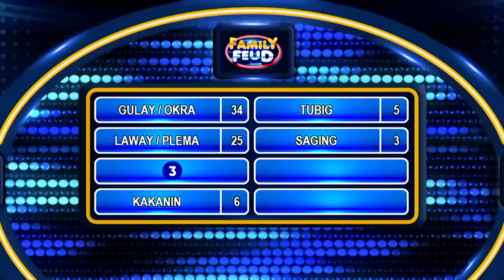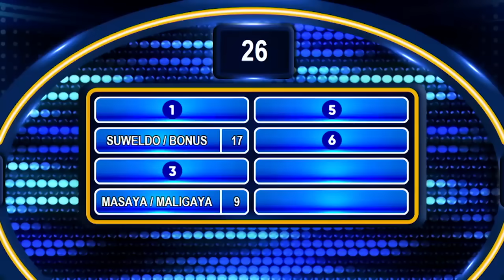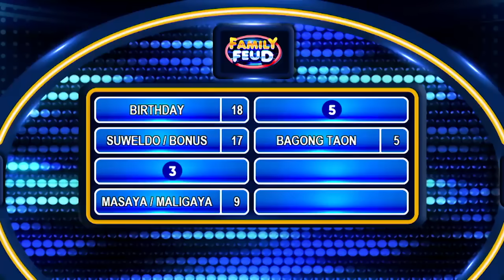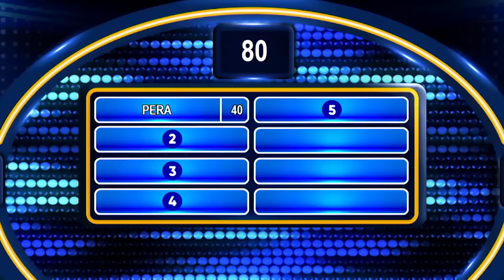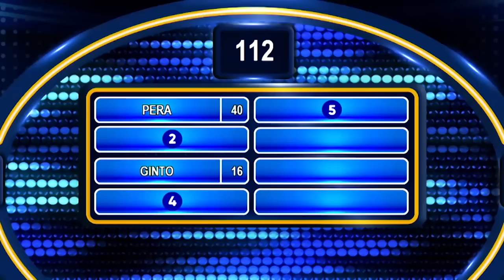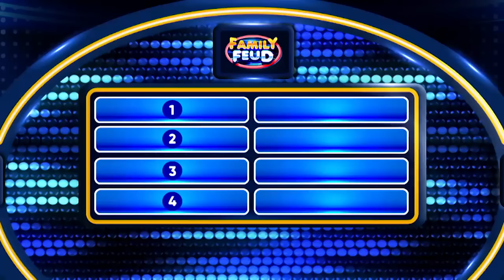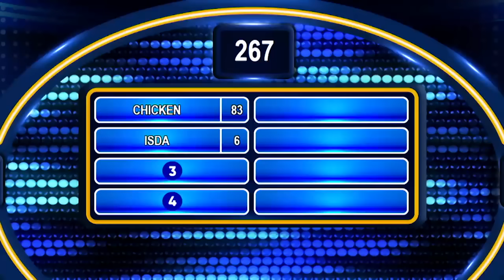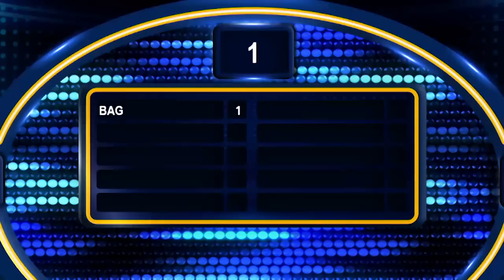Family Feud Philippines: MS. FLAWLESS' SMOOTH ANSWERS| Full Episode 143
Maging smooth kaya ang pagsagot ng dalawang teams na Jones Family headed by Angelica Jones at Mapa family headed by Jao Mapa?